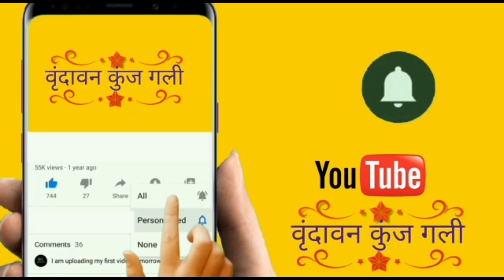प्रेम मंदिर के पास 1BHK Full Furnished Flat वृंदावन में@Vrindavankunjgali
ब्रज रज की महिमा अमर, ब्रज रस की है खान,
ब्रज रज माथे पर चढ़े, ब्रज है स्वर्ग समान।

भोली-भाली राधिका, भोले कृष्ण कुमार,
कुंज गलिन खेलत फिरें, ब्रज रज चरण पखार।

Hii, I am Vikas Sharma CEO&FOUNDER of VRINDAVANKUNJGALI .
हम लेकर आए हैं आपके लिए एक और नया तोहफा...

1BHK Full Furnished Flat Just Very Close to Prem Mandir In Vrindavan
Just Only 25 Lakh

For more information please contact Or Whatsapp on the given number

WE ARE ALWAYS AVAILABLE FOR YOU.

नन्दलाल की मोहनी सूरत दिल में बसा रखे है,
अपने जीवन को उन्ही की भक्ति लगा रखे है,
एक बार बाँसुरी की मधुर तान सुना दे कान्हा,
एक छोटी से आस लगा रखे है।🙏🙏

Residential Plots In Vrindavan Near to World Tallest Chandrouday Temple
Price 10000/- Per Gaj..

For more information please contact on the given number